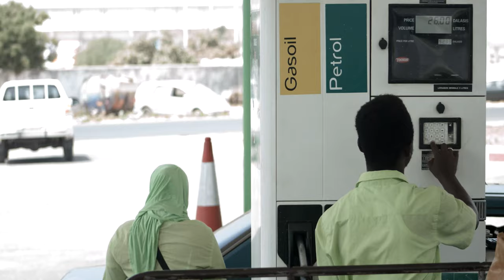GNPC December Bonanza!!! (Mandinka)